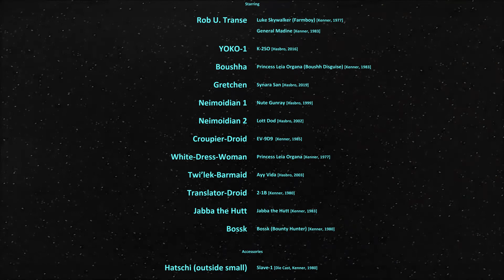Star World Ep06 How Dare You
Star Wars Vintage Kenner Action Figures in ordinary stories in a galaxy far far away